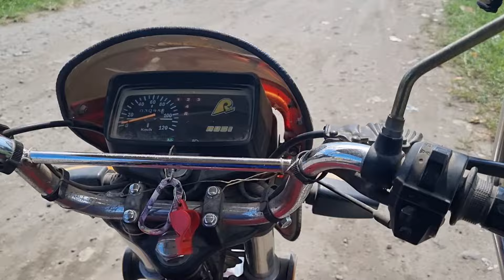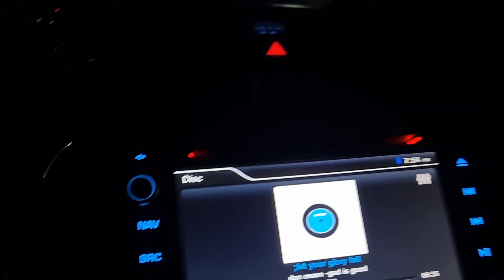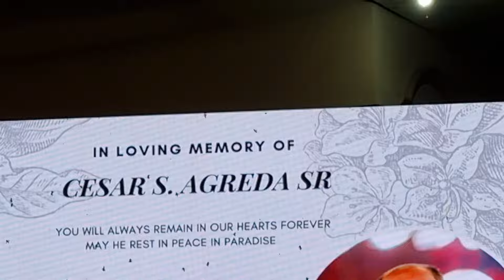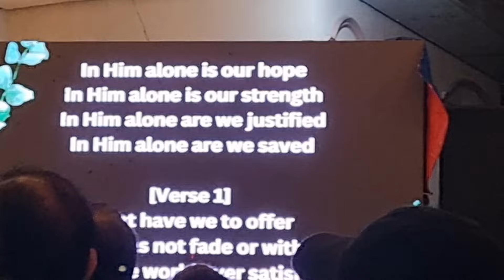vLog.Tik🫂Talk💋Vigil.Necrology.The late, Cesar Agreda Sr.Cezar's Palace, Koronadal City.72924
Vigil.Necrology.The late, Cesar Agreda Sr.Cezar's Palace, Koronadal City.72924